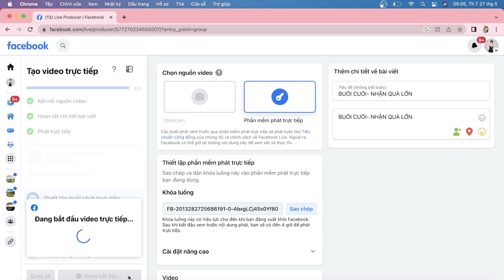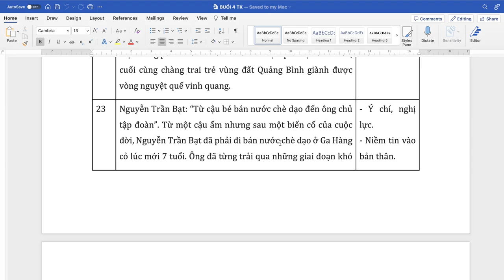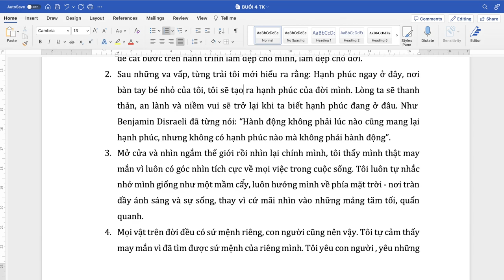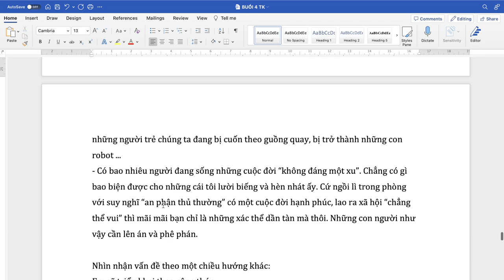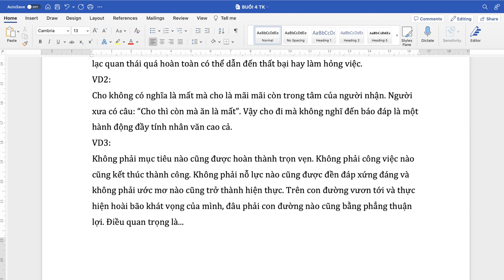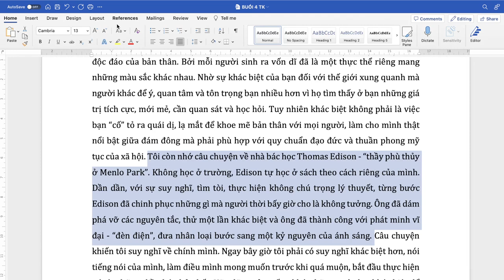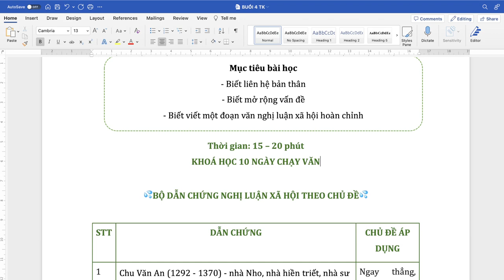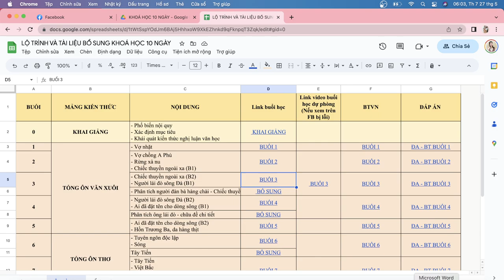BUỔI 3: CHINH PHỤC NGHỊ LUẬN XÃ HỘI - HVCH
🍀 𝐓𝐔𝐘𝐄̂̉𝐍 𝐒𝐈𝐍𝐇 𝐂𝐀́𝐂 𝐋𝐎̛́𝐏 𝐇𝐎̣𝐂 𝐎𝐅𝐅𝐋𝐈𝐍𝐄 𝐓𝐀̣𝐈 𝐇𝐀̀ 𝐍𝐎̣̂𝐈 𝐂𝐇𝐎 𝐇𝐎̣𝐂 𝐒𝐈𝐍𝐇 𝐋𝐎̛́𝐏 𝟏𝟎, 𝟏𝟏, 𝟏𝟐